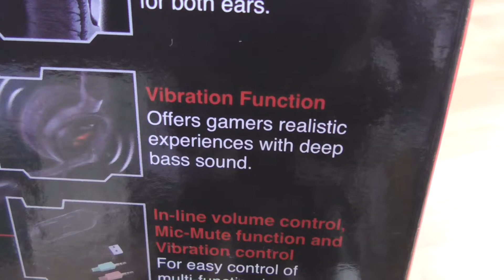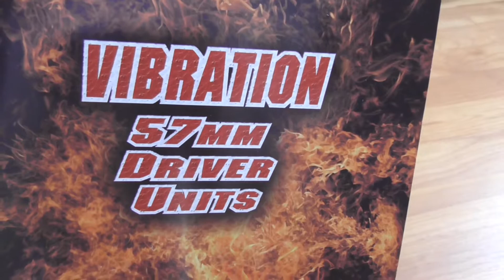Genius HS-G500V, Gaming Headphones with Microphone + Vibration (UNBOXING)